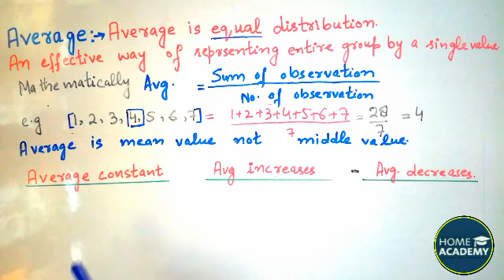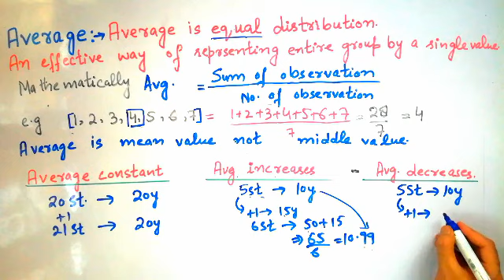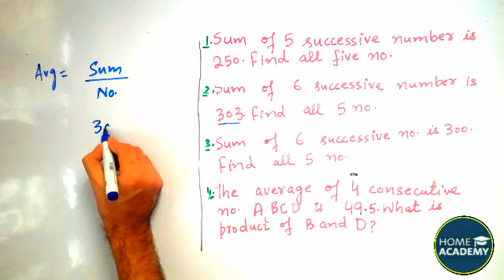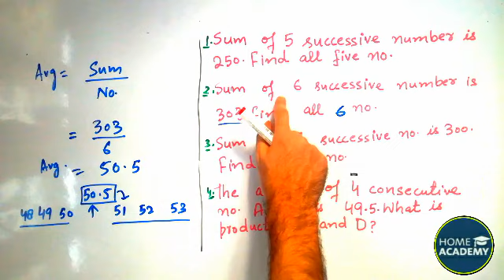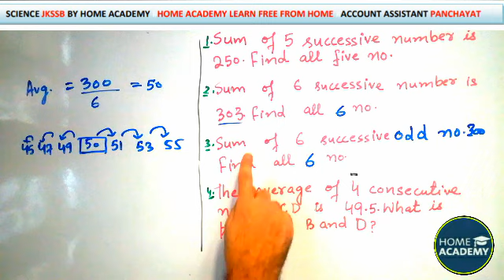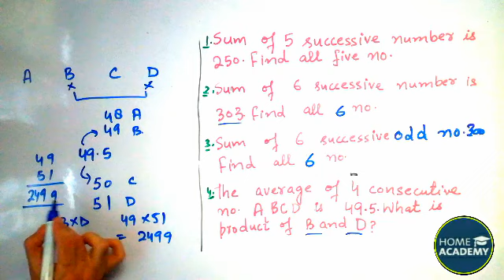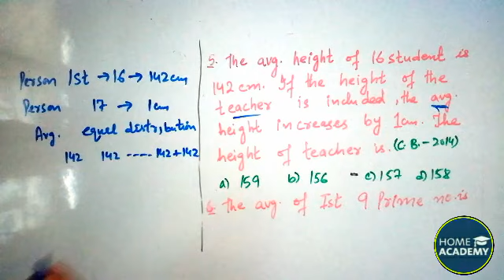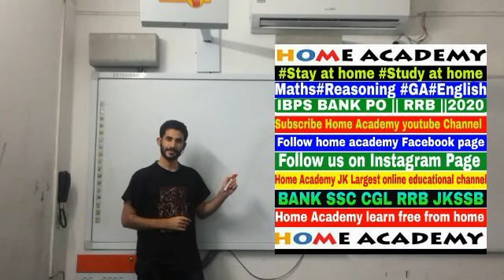Average for Jkssb Class IV Mathematics Lecture 14 by home academy